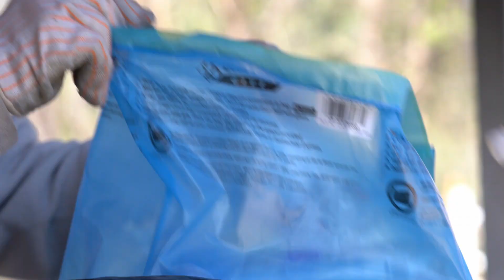Blue River Bottle Boys - Earth Day BottleDrop Social Media Competition